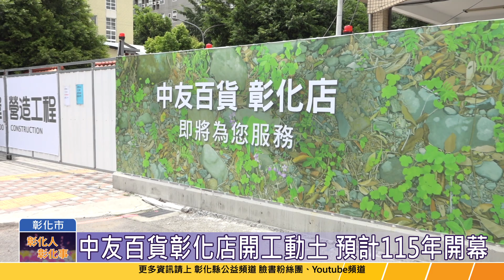112-08-14 彰化第一家百貨 中友百貨彰化店開工動土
彰化縣民引頸期盼的中友百貨彰化店，4日終於開工囉！彰化縣長王惠美與彰化市長林世賢、益彰股份有限公司董事長劉嘉誠共同為新建工程祈福起鏟，正式宣告中友百貨彰化店開始施工嘍！
中友百貨彰化店由彰化縣政府及彰化市公所共同合作推動，預計在115年第二季開幕，預計引進 230 家國內外知名話題品牌與美食餐飲進駐，並規劃影城，備有完善親子休憩娛樂場域，舉辦大型熱門展演活動與高品質藝文饗宴，帶給彰化多元的新型態購物體驗。